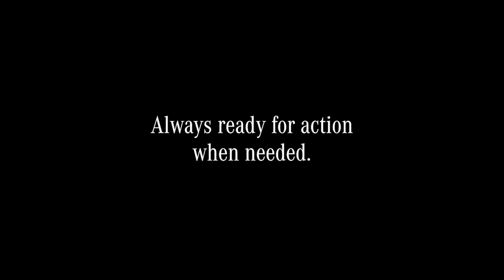Unimog U427 Winter maintenance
Tehokasta talvikunnossapitoa Unimog U427 mallilla. Lumiaura, kuten muutkin lisälaitteet voidaan kiinnittää joko suoraan Unimogin omaan etulevyyn tai käyttäen 3-piste etunostolaitetta. Kiinnostuitko?